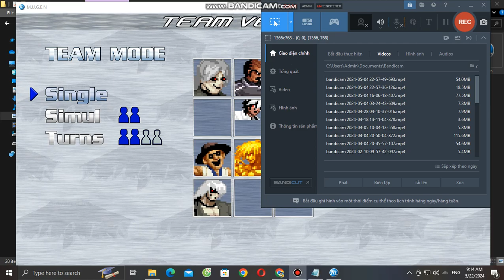Darkside Rugal Beta By Daniel Alanis Realplay Me Vs Super Choi AI CPU 300% Life 1 Me Vs 4 AI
Char Name Darkside Rugal
Life 3000
Power 6000
Attack 100
Defense 100
Super Choi
Life 3000
Power 6000
Attack 100
Defense 100
100% AI Match
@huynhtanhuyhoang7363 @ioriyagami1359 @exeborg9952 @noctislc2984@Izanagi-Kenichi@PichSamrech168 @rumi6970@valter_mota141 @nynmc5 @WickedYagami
Enjoyed

Stage Name Venom Blood Remake By THE MUGEN
Music Used Victory Two Step From Hell MP3 OST Soundtrack